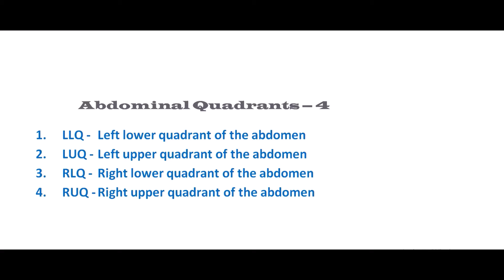Abdominal Quadrants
Abdominal Quadrants - Medical coding denials